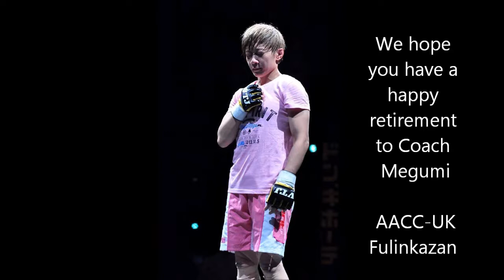BradfordMMA Vlog1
BradfordMMA.com - Video Log 1
After winning there british titles, Ben and Kev join Coach Spenna to talk about there fights and funky hats. We would also like to Wish Coach Megumi of the AACC team in japan we rep in the UK.